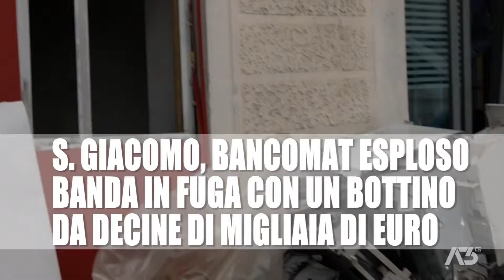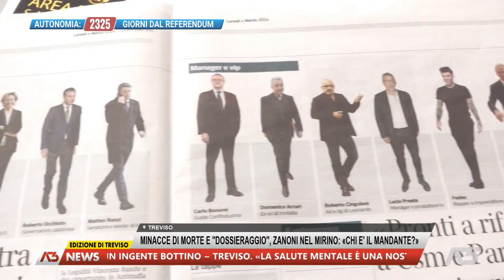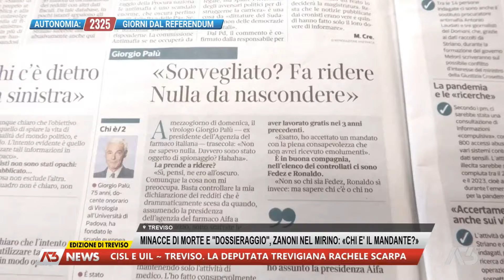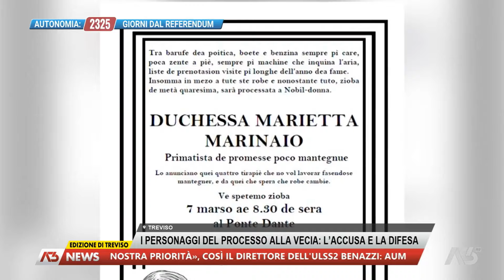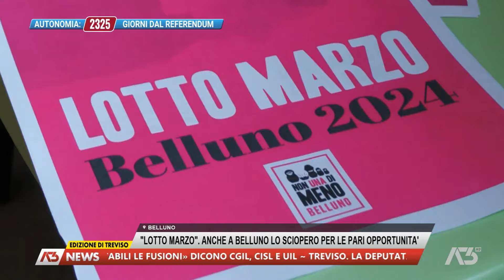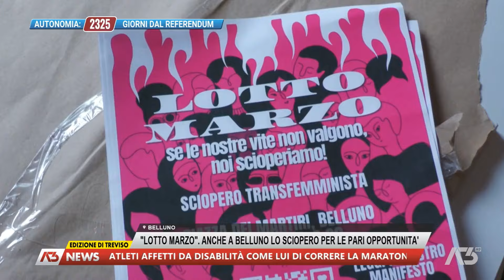A3 NEWS TREVISO | 04/03/2024